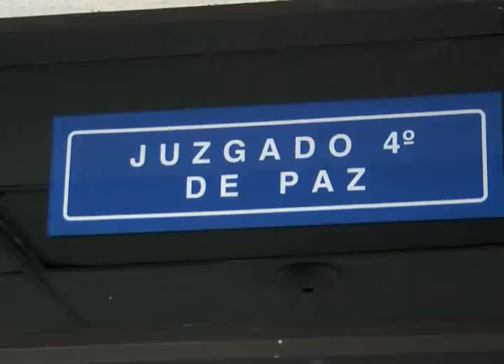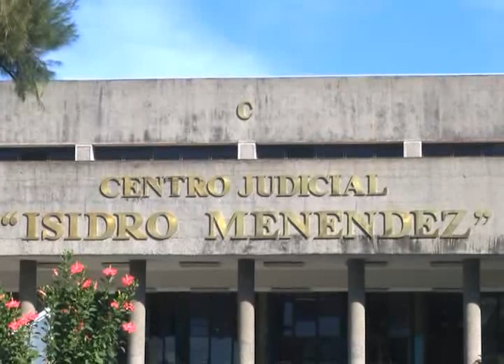CN: Resolución de audiencia contra Bukele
En San Salvador se llevó a cabo la audiencia inicial en contra de Nayib Bukele por supuestas acciones en contra de los derechos de una sindica del FMLN, el edil quedo exonerado de cargos.